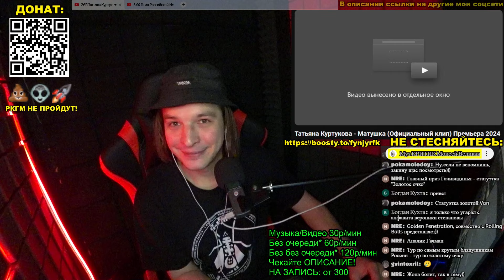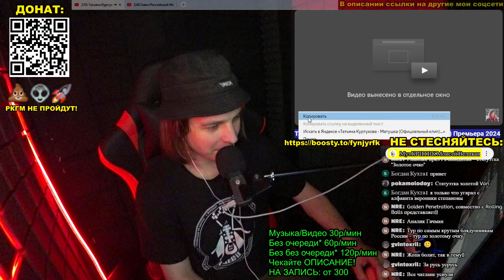РЕАКЦИЯ: Татьяна Куртукова - Матушка (Официальный клип) Премьера 2024